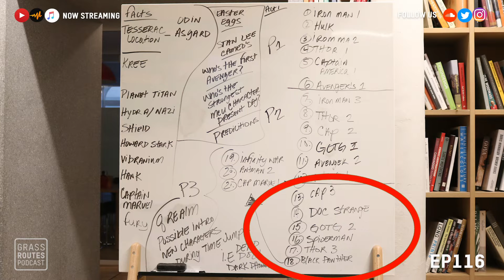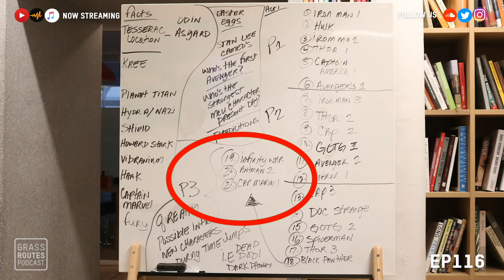Avengers Endgame: Marvel Cinematic Universe's Timeline & Our Early Predictions (No Spoilers)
It’s MARVEL AVENGERS: ENDGAME WEEK, so that means today’s episode is entirely about the movie and our team’s timeline recap and early thoughts. No worries, there are no spoilers since we recorded this last week. The team starts off with the Avengers recap movie timeline (0:40), who the strongest Marvel character is (20:40), then jumps into theory time (25:45), ending off with predictions (43:50)

Grass Routes Podcast is a deep dive into the Culture, touching on the future, past and present of both the hosts Brandon "Killabh" Hall and Erin Ashley Simon and your favorite influencers, celebrities and artists. Our podcast explores the honest, personal and vulnerable stories, thoughts, opinions and introspective statements that helped shape our guests and hosts into who they are, their careers and more.